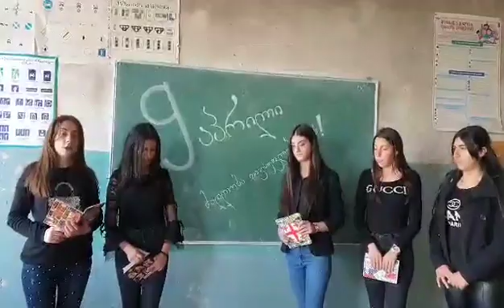მამწვარას საჯარო სკოლაში 9 აპრილთან დაკავშირებით ღია გაკვეთილი ჩატარდა 2